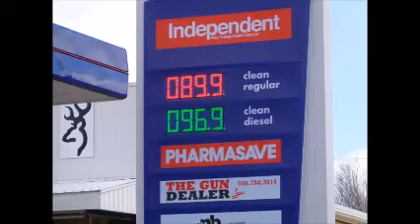Gas Prices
Gas Prices going up again